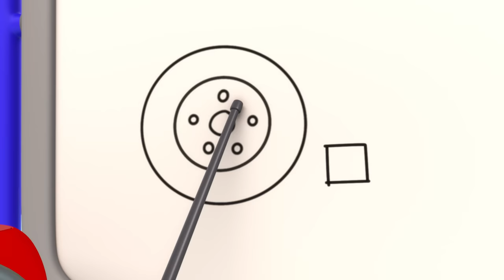Gecko's Garage - Brave Baby Truck Rescue | Cartoons For Kids | Toddler Fun Learning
It’s movie night at Gecko’s Garage but Mummy Truck needs rescuing and Blue films the whole thing!

0:00 Brave Baby Truck
3:12 Monster Truck Make Over
5:16 Monster Truck Boo Boo
7:19 The Big Race
9:20 Magnet Madness
11:22 Bedtime Repairs
13:29 Grandma Gecko to the Rescue
15:37 Sleepy Mechanicals
17:43 Gecko is Snoring
19:52 Truck Family Valentines Day
21:59 Bobby The Bus Is Sick
24:11 Frozen Lake
26:20 Baby Truck Loses Her Dummy
28:25 Baby Truck Monster Truck Mix Up
30:34 Baby Fire Truck
32:44 Trash Treasure Hunt
34:48 Molly's Lost Teddy Adventure
37:00 Gecko is Sleepwalking
39:11 Gecko is Frozen
41:11 Gecko is Stuck in Glue
43:06 Super Mechanical
45:07 Monster Truck Rescue
47:12 Baby Truck's First Visit
49:55 Tractor Trouble
51:58 Motorcycle Madness
54:07 Mindful Mechanicals
56:14 Sly and The Mole
58:15 Baby Bus Boo Boo